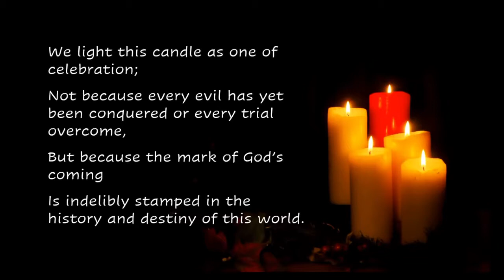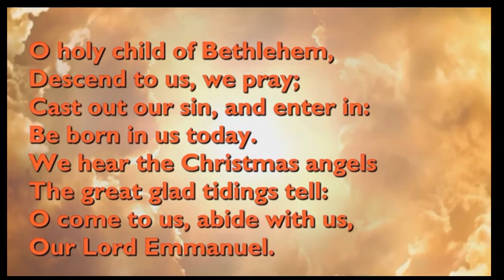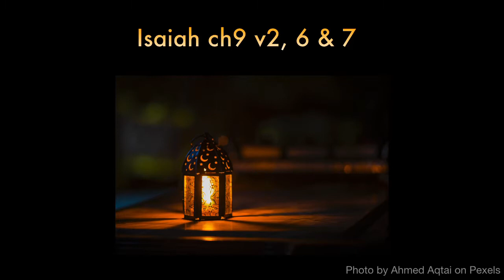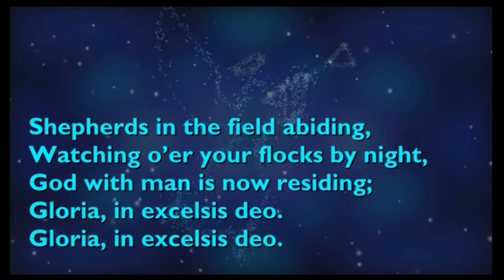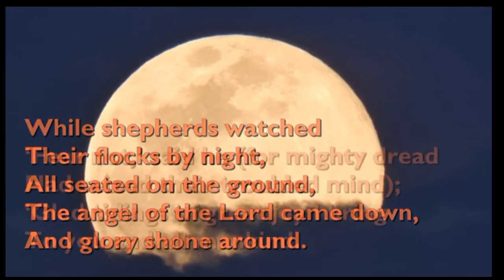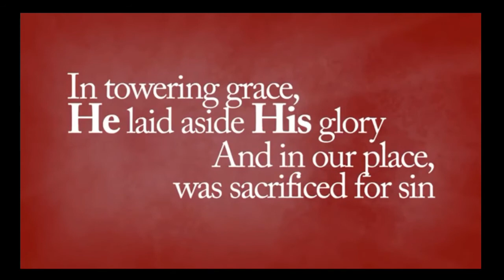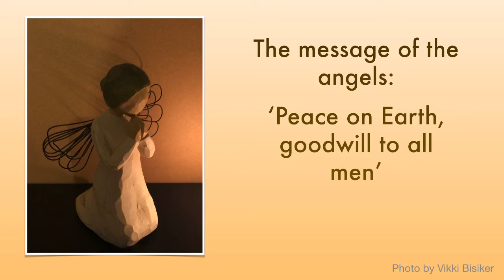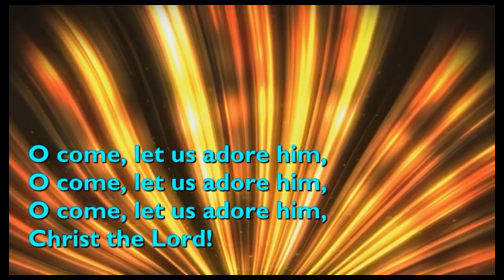Christmas Eve Midnight Reflection at St James Church Southam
St James Church Southam December 2020